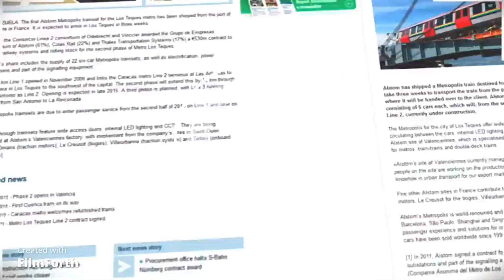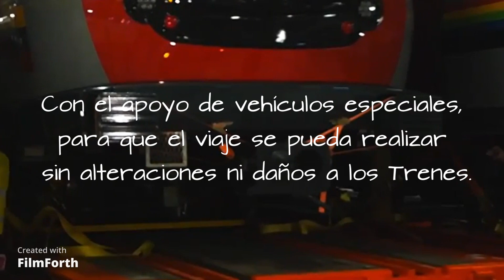Metro de Caracas, Vagones ALSTOM METROPOLIS, en el Puerto de La Guaira AÑO 2015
Traslado de Vagones ALSTOM METROPOLIS SERIE 9000 para el Metro de Los Teques.
Se observa como es el traslado de cada vagón que conforma la flota de trenes de Metro de CARACAS.